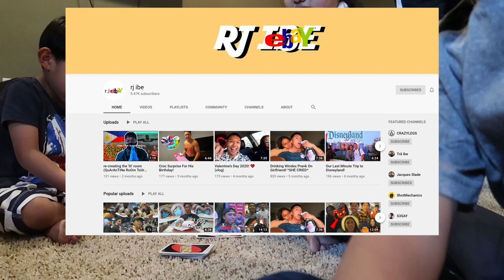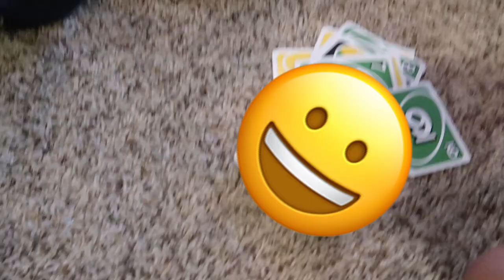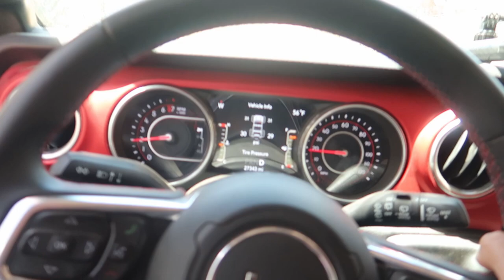cabatu family camping 2020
turns out i got my dates wrong on when certain activities happened but you dont need to know that. i apologize for the weird ending cossss im no good at vlogging
enjoyyyyy

chill viibess
 Artist Attribution Music Credit: "Mike Mineo"
Track Name: "Let Me Be The One" and "What Happened"